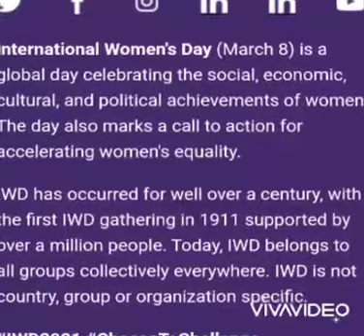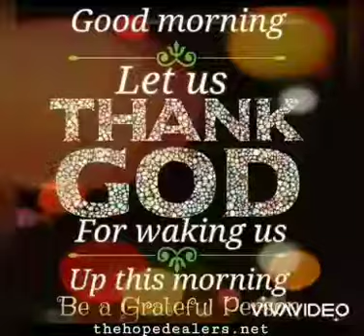Beautiful Empire ♥️Features ⭐BIANCA D. for Women Empowerment 🤩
Beautiful Empire ♥️Features
BIANCA D.
ANALYST
Human Rights Advocate /Activist
 U.S.A

Personality Highlights in no particular order : ❤️❤️❤️❤️❤️❤️
in the honor of International Women's Day ❤️ Beautiful Empire

🏆Oprah Winfrey /Influencer /Media Personality /Book Author
🏆Anita Roddick /Owner founder Body Shop
🏆Jo Malone /Jo Malone London Founder
🏆Kate Middleton /Royal Family /Duchess
🏆Lucy Torres Gomez/Congresswoman /Philippines
🏆Mel Tiangco/ Media personality /Philanthropist
🏆Sharon Rose Dacera/ Armed Forces of the Philippines
🏆Cris Aldequer Roque /Kamiseta Corp.
🏆Pia Wurtzbach /Ms.Universe 2015
🏆Cory Quirino /Beauty Advocate /Survivor
🏆Kuh Ledesma /international Artist / Singer
🏆Heart Evangelista / Painter / Fashion Model /influencer / Media Personality Influencer
🏆Vicki Belo-Kho /Belo Medical Group
🏆Joanne Kathleen Rowling / British Author Harry Potter Series

❤️let's get to know the more as we Celebrate Womens Month of MARCH .

WE ARE WOMEN , WE ARE BEAUTIFUL, WE ARE STRONG !!!❤️❤️❤️❤️❤️❤️❤️
Beautiful Empire 💋